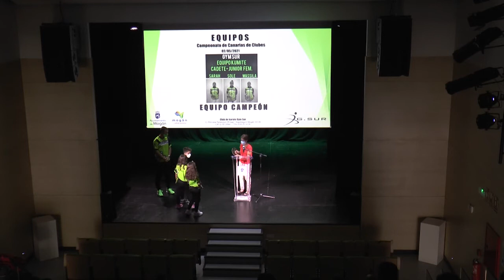Mogán reconoce al Club de Karate Gym Sur por ser referente de esta modalidad en Canarias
El Ayuntamiento de Mogán ha reconocido al Club de Karate Gym Sur, que logró el pasado mayo proclamarse Campeón de Canarias luego de posicionarse en el podio de prácticamente todas las categorías del Campeonato de Karate de Canarias por Equipos. También en el último año se ha hecho con ocho medallas nacionales. Igualmente se ha reconocido de forma particular a la karateca del club María Melián, bronce de la modalidad Kumite Juvenil -42 kg en la Liga Nacional Infantil de Karate.